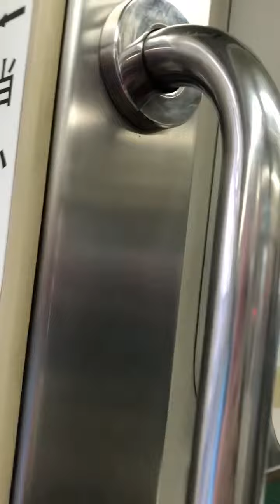Avoid clipping! huh? Chongqing metro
wait for it, wait for it... It took a number of listens to really truly believe that this lady was actually saying, "...to avoid clipping."  :O Huh; what the hell is clipping?
Anyway, riding the metro in Chongqing is so much fun! It's a fascinating city.  Go there

I don't think it's in this video, but keep your eyes peeled for the huge vagina bridge. Kinda gross! And they are building a second one.